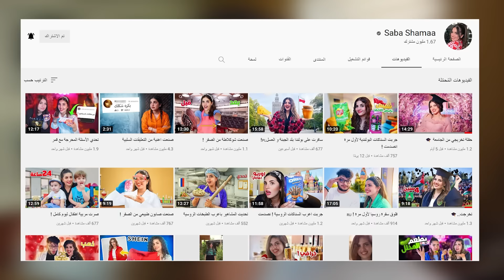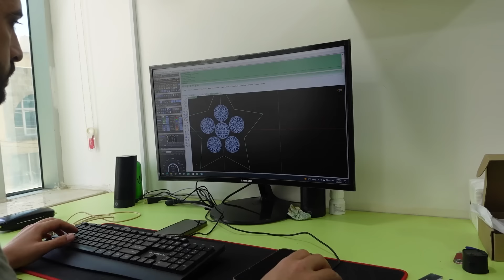صنعت سنسال فضة من الصفر !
اكبس على الsubscribe عشان تشوفوا كل جديد على قناتي 🫶🏻🔥